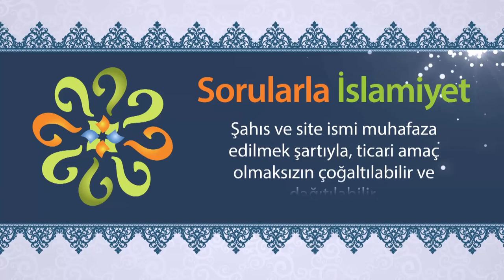"Kur'an'ın altı yönü nurludur." sözü ne demektir?